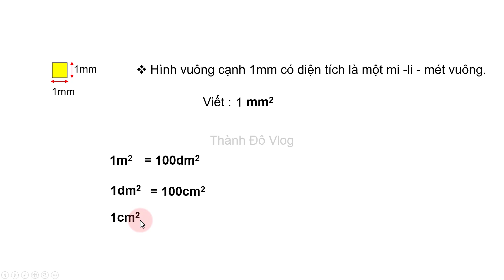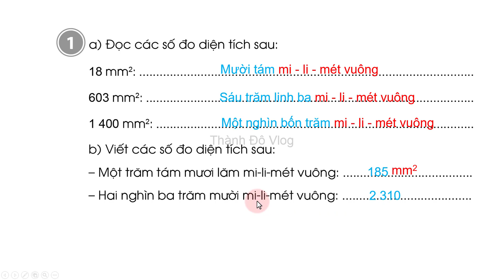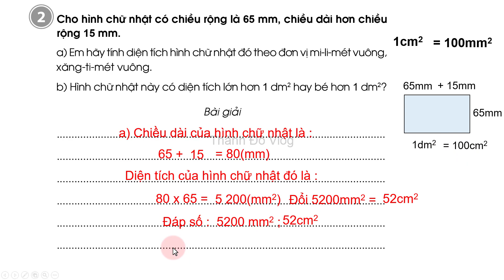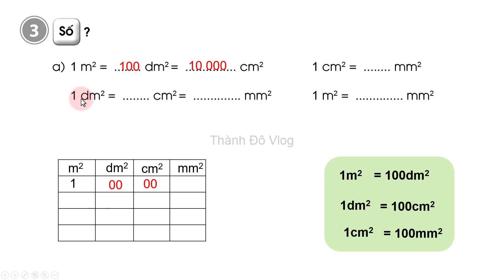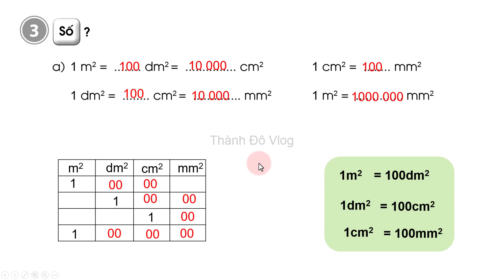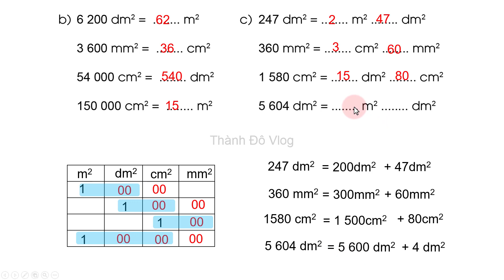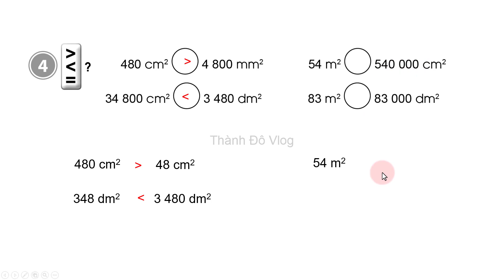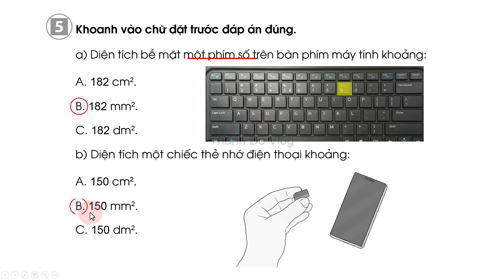Vở bài tập toán lớp 4 sách cánh diều bài 69 Mi li mét vuông trang 37